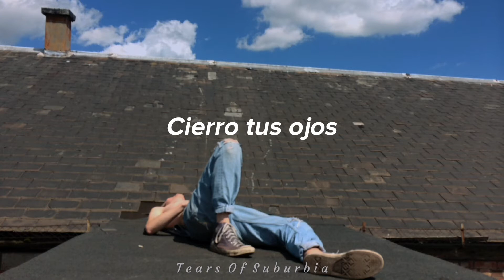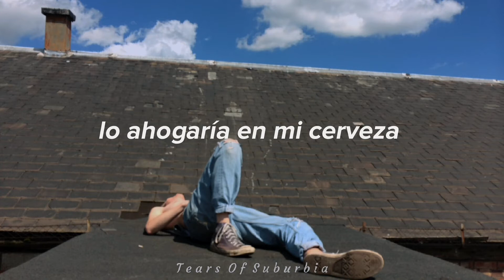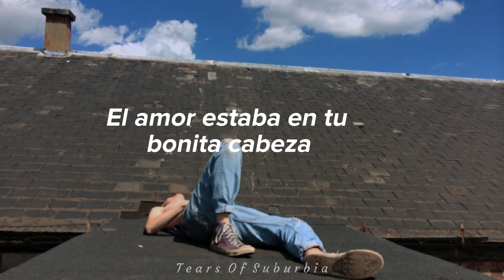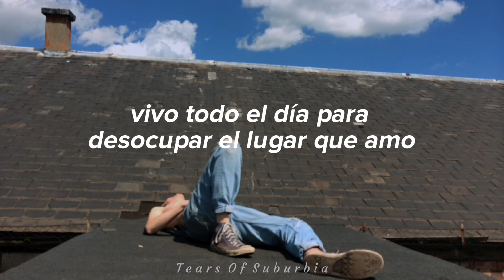Babybird july // Sub español